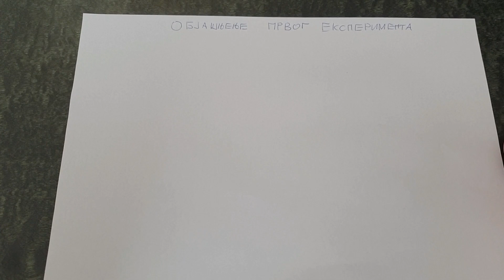Eksperimenti — Bernulijev princip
Izveo sam 4 eksperimenta i objasnio ih pomoću Bernulijevog principa. Za svaki eksperiment sam koristio fen, on je najjednostavniji uređaj da se proizvede kretanje fluida. Ovo mi je bio onlajn zadatak iz fizike za školu pa sam ga realizovao ovako.